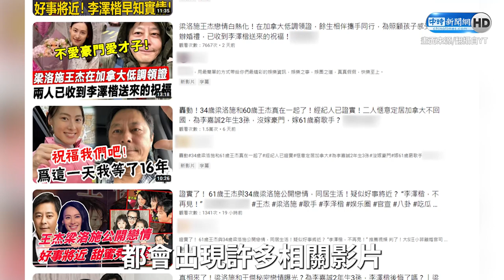梅開三度烏龍！遭爆閃婚小26歲梁洛施 王傑第一時間反應全曝光